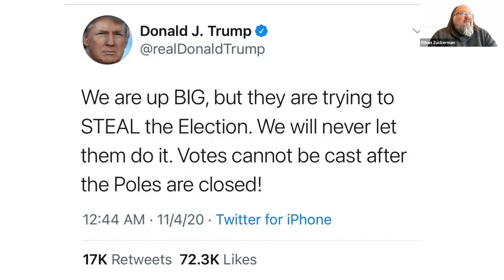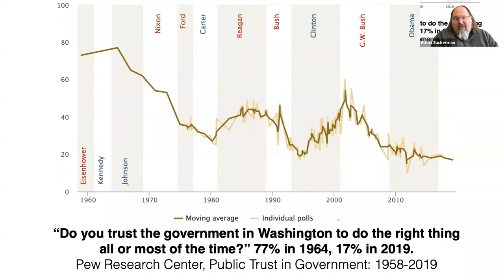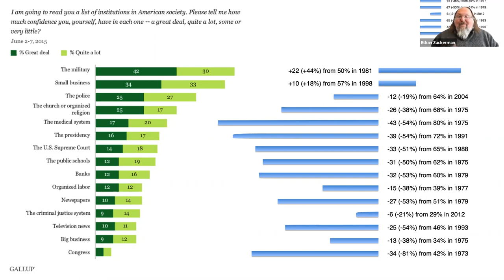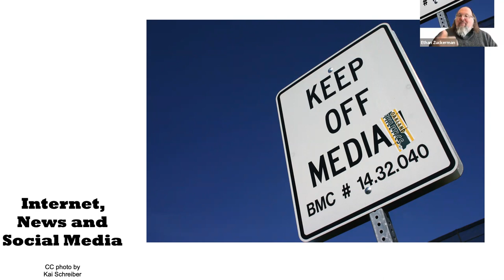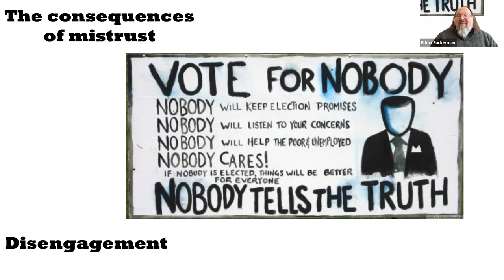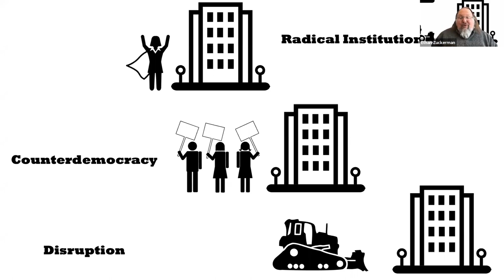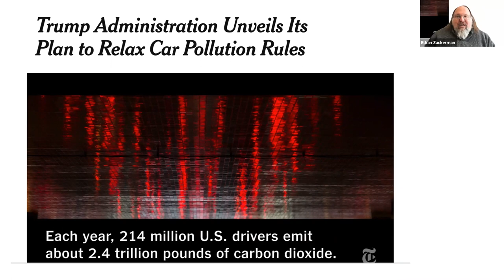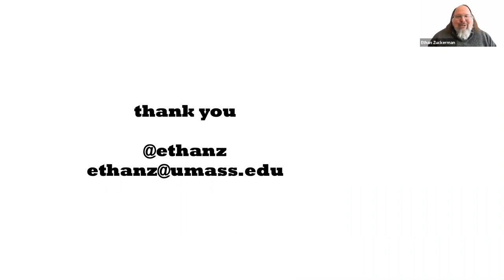Ethan Zuckerman: Mistrust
Professor Ethan Zuckerman talks about his new book, "Mistrust: Why Losing Faith in Institutions Provides the Tools to Transform Them."

Zuckerman is a professor at the UMass Amherst School of Public Policy, Department of Communication, and College of Information and Computer Sciences.